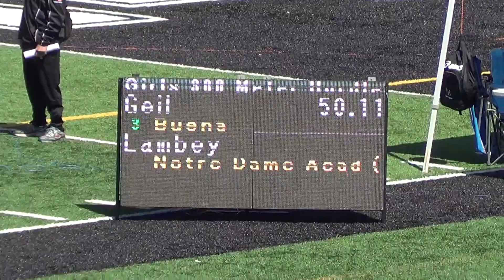A Bliss - VarG 300m Hurdles at Beach Cities Invite 3-24-18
VarG 300m Hurdles at Beach Cities Invite 3-24-18 - Los Alamitos HS
Lane 9:  Annie Bliss '18;  51.46